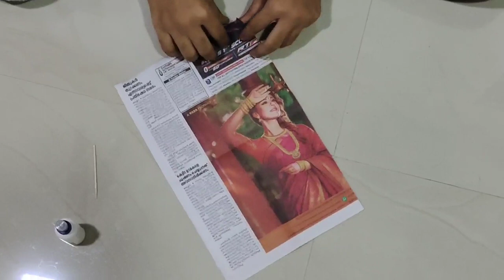Wall hanging making craft video | cherry's vlog.